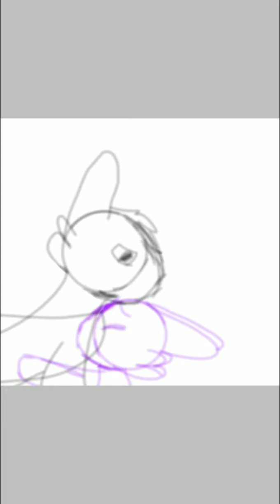Pro Schleich Bělku prosím nekonči😞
Mám tě ráda ale nechci aby jsi skončila

Proč končíš proč!

Tedy je pro tebe fanart 😞